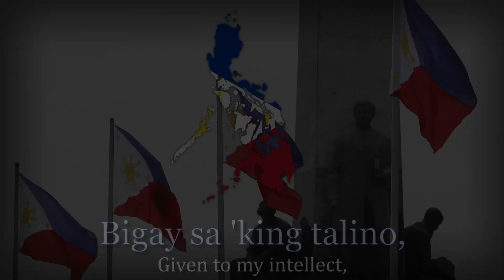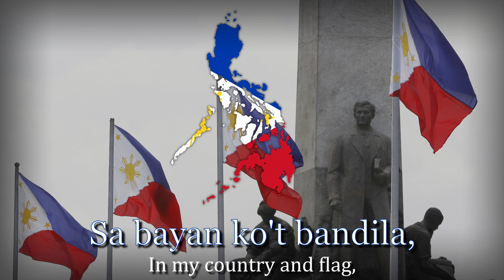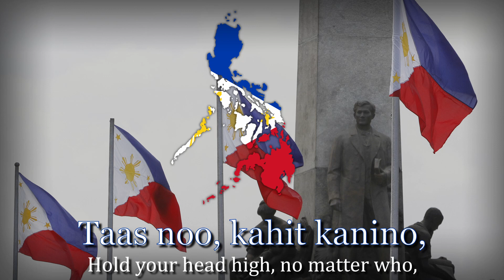"Ako ay Pilipino" - Filipino Patriotic Song